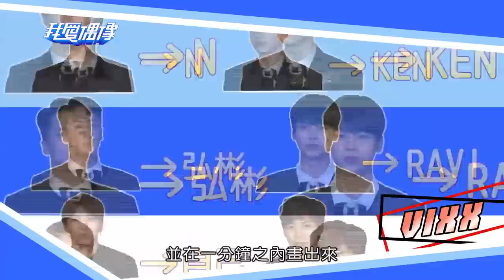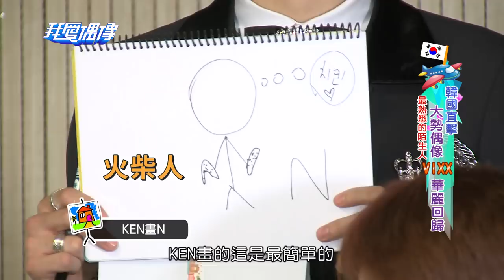大勢偶像 VIXX 畫工大公開 LEO崩潰挑戰女團舞 @ MTV 我愛偶像 Idols of Asia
我愛偶像 IDOLS OF ASIA 워아이오우샹
Every Monday to Friday 7PM Only on MTV！